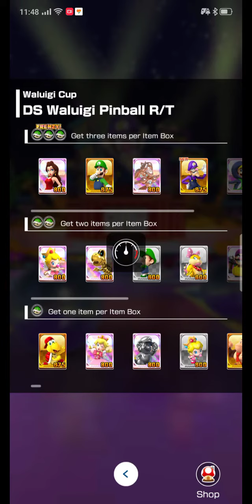(Old version) DS Waluigi Pinball R/T (Pink Gold Peach gameplay)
This video is old, here's a new version soon.

Pink Gold Peach shines so bright to get the 1st place in the R/T variant.

Lvl 1 Pink Gold Peach
Lvl 3 Swift Jack
Lvl 2 Heart Balloons